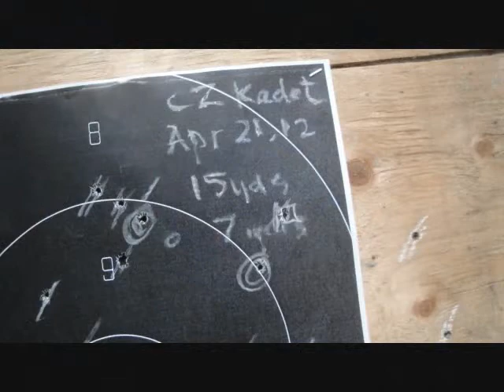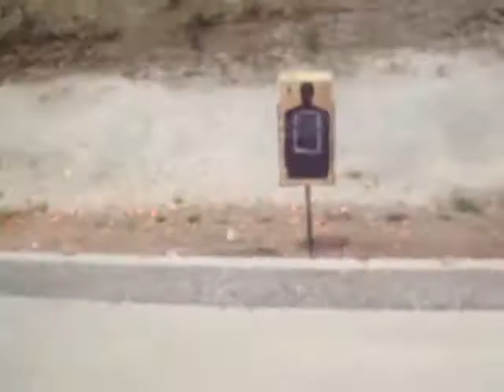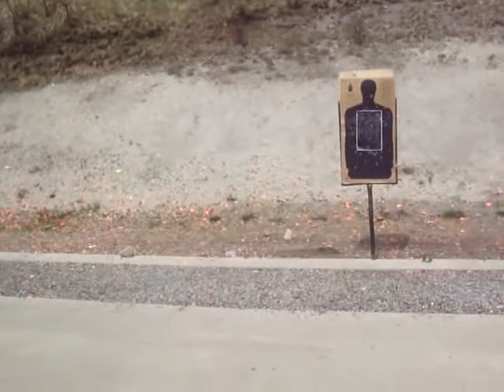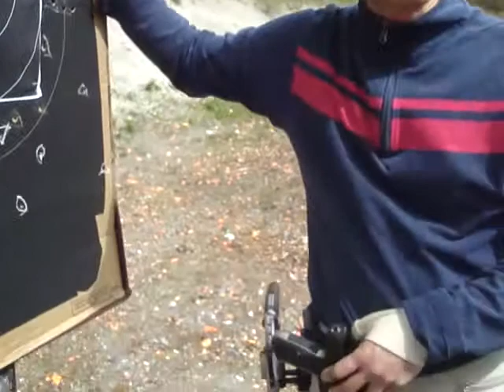April, Lawrence & I tested CZ Kadet .22LR upper and CZ85 lower double action Pistol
21 April tested April's CZ in a beautiful day